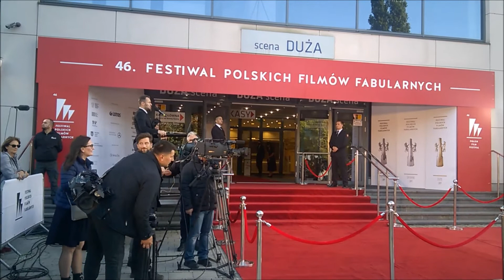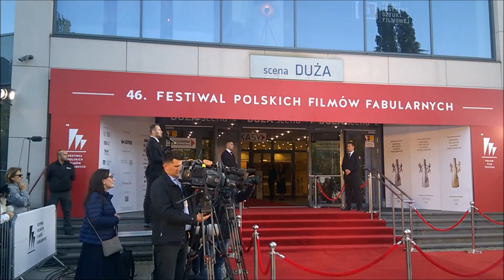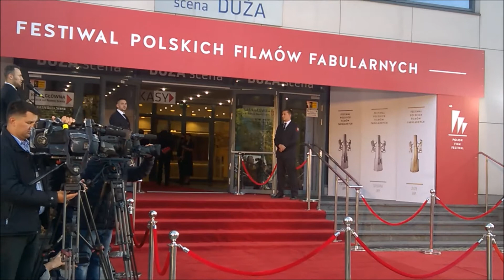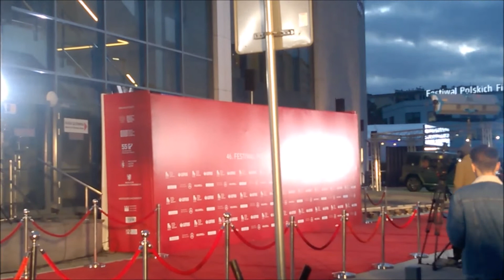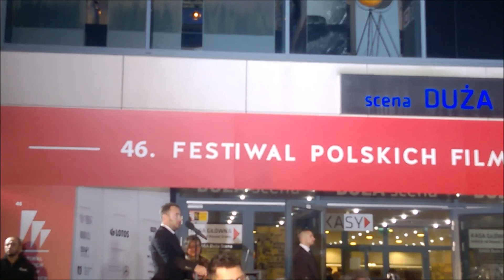46 Festiwal Polskich Filmów Fabularnych Gdynia 25.09.2021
"Wszystkie nasze strachy" uznano najlepszym filmem 46. Festiwalu Polskich Filmów Fabularnych w Gdyni. Srebrne Lwy zdobył natomiast Jan P. Matuszyński za "Żeby nie było śladów". Aktorskimi nagrodami wyróżniono Marię Dębską, Jacka Belera, Sławomirę Łozińską i Andrzeja Kłaka. Platynowe Lwy za całokształt twórczości odebrała w Teatrze Muzycznym Agnieszka Holland.
Złote Lwy: "Wszystkie nasze strachy" reż. Łukasz Ronduda i Łukasz Gutt
Srebrne Lwy: "Żeby nie było śladów" reż. Jan P. Matuszyński
Najlepszy reżyser: Łukasz Grzegorzek ("Moje wspaniałe życie")
Najlepszy scenariusz: Marcin Ciastoń ("Hiacynt")
Najlepsza aktorka pierwszoplanowa: Maria Dębska ("Bo we mnie jest seks")
Najlepsza aktorka drugoplanowa: Sławomira Łozińska ("Lokatorka")
Najlepszy aktor pierwszoplanowy: Jacek Beler ("Inni ludzie")
Najlepszy aktor drugoplanowy: Andrzej Kłak ("Prime Time")
Najlepsze zdjęcia: Łukasz Gutt ("Wszystkie nasze strachy")
Najlepszy montaż: Magdalena Chowańska ("Inni ludzie")
Najlepsza muzyka: Teoniki Rożynek ("Prime Time")
Najlepszy dźwięk: Zofia Moruś, Mateusz Adamczyk, Sebastian Witkowski ("Mosquito State")
Najlepsze kostiumy: Marta Ostrowicz ("Najmro. Kocha. Kradnie. Szanuje")
Najlepsza charakteryzacja: Daria Siejak ("Hiacynt")
Najlepsza scenografia: Paweł Jarzębski ("Żeby nie było śladów")
Najlepszy debiut reżyserski: Aleksandra Terpińska ("Inni ludzie")
Najlepszy debiut aktorski: Michał Sikorski ("Sonata")
Platynowe Lwy (za całokształt twórczości): Agnieszka Holland
Najlepszy film Konkursu Filmów Krótkometrażowych: "Mój brat rybak" reż. Alicja Sokół
Najlepszy film Konkursu Filmów Mikrobudżetowych: "Piosenki o miłości" reż. Tomasz Habowski
Złoty Pazur w kategorii Inne Spojrzenie: "Mosquito State" reż. Filip Jan Rymsza